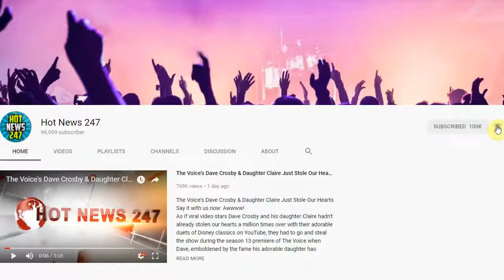Spike Lee: Watch Magnetic Trailer for New Film 'BlacKkKlansman'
Spike Lee highlights the fascinating true story of Ron Stallworth, an African-American detective who resolves to take down the Ku Klux Klan, in the magnetic first trailer for his upcoming film BlacKkKlansman.